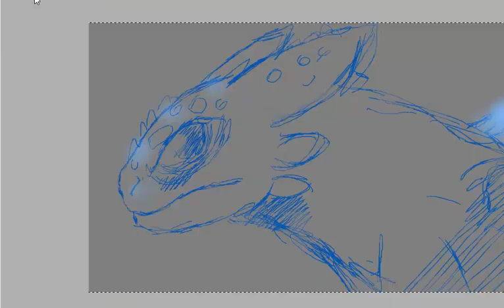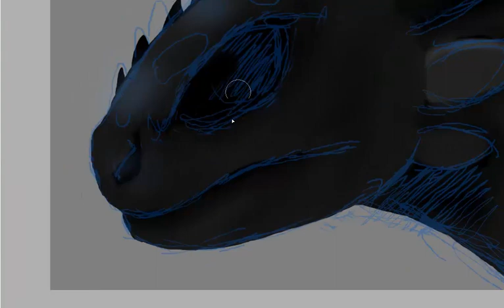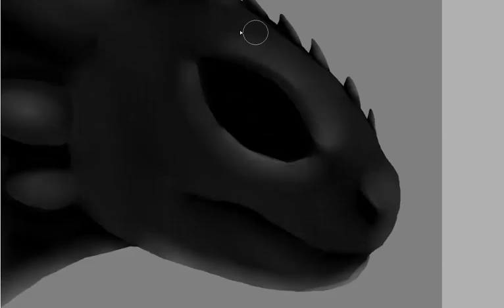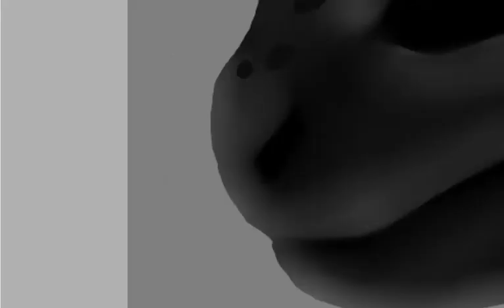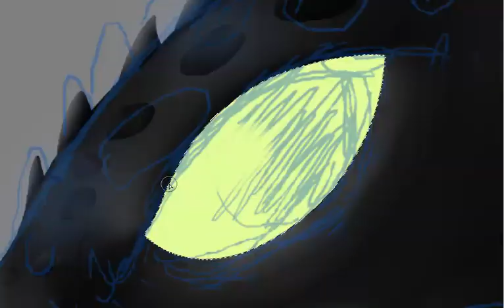Challenge 3 Line less art HTTYD Speedpaint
A lineless art of Toothless in his Alpha mode.
Time took:
1:12:48
Programs used:
Paint Tool SAI, and Camtasia Studio 8 (Recording and Editing)